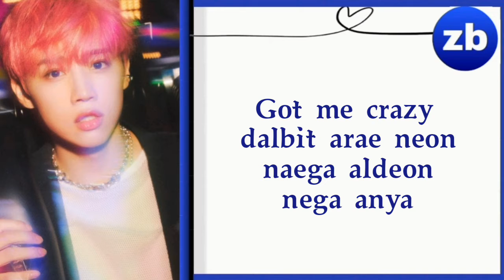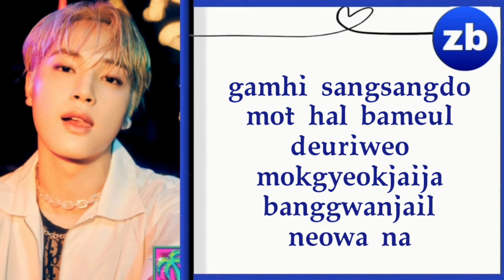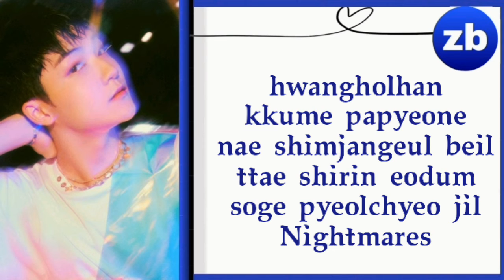THE BOYZ (더보이즈) – Nightmares (黑花) Lyrics